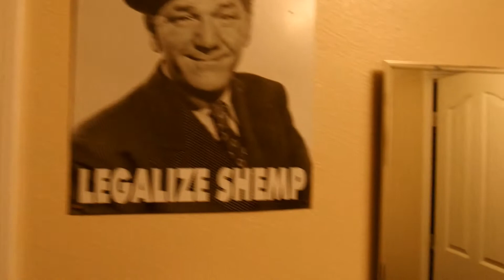HOME ALONE 2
REACH OUT AND SAY HELLO VIA EMAIL IF YOU'D LIKE.

Faith family fun

The potters house christian fellowship church